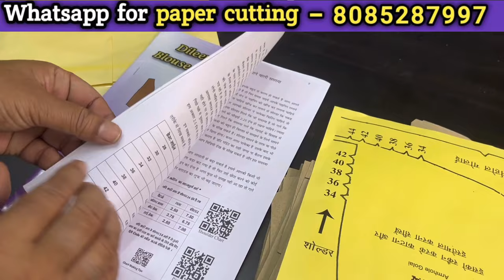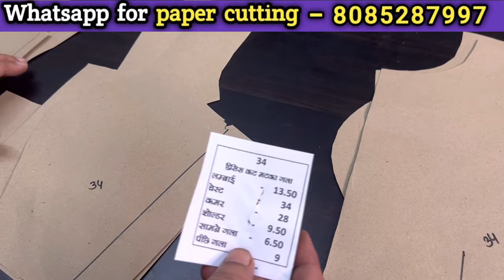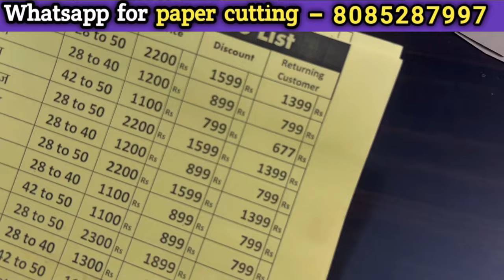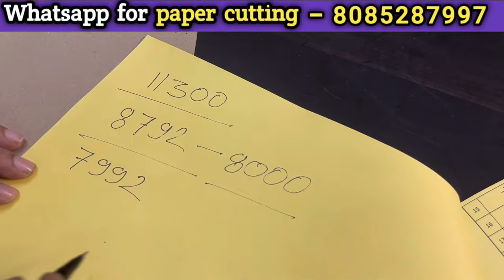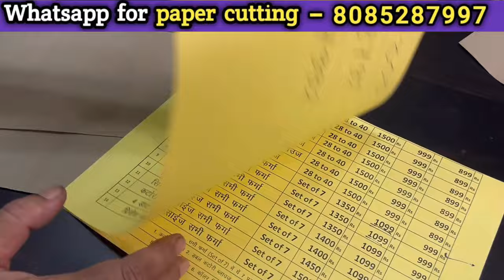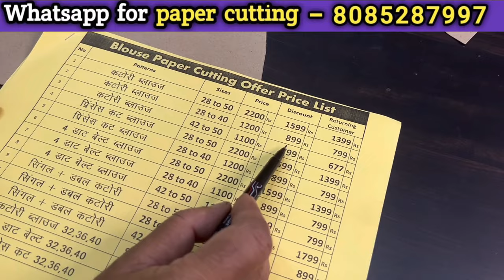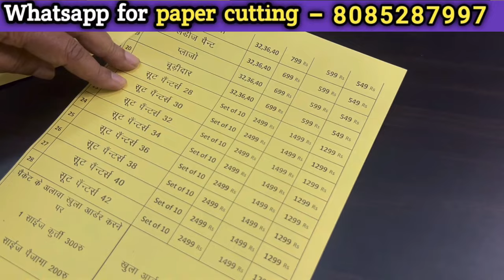ब्लाउज कटिंग नहीं आता तो ये पैटर्न्स हो सकता है आपके लिए वरदान 🔥| Cutting Kit For Beginners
About this video - blouse cutting kit ke bare me yeh puri video hai jisme humne aapko paper cutting kit me discounts ke bare me bataya hai full detail video ka link niche diya hai ummid hai aapko ye video jarur pasand aayega ..

👈👈👈 Full detail video on paper cutting discount offer